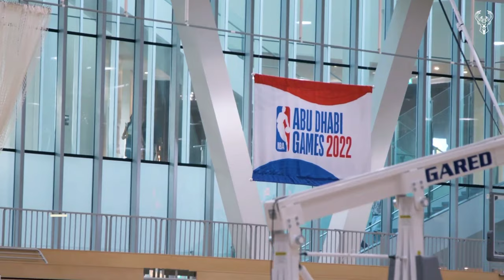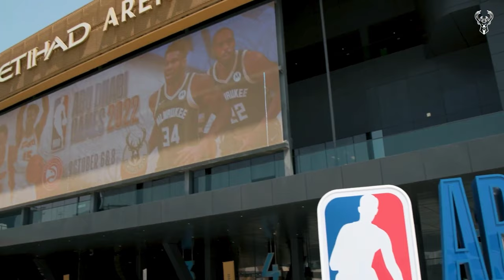Marques Bolden | little short moment with Milwauke Bucks | NBA Abu Dhabi games 2022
Pebasket Indonesia Marques Bolden Dilepas Milwaukee Bucks

Jakarta - Marques Bolden dilepas Milwaukee Bucks sebelum musim NBA 2022-23 dimulai. Ia hanya bertahan tak sampai sebulan dan tak berhasil meyakinkan klub untuk terus memakai jasanya.
Usai menandatangani kontrak pada 25 September lalu, Bolden yang diikat dengan status Exhibit 10 memang tak ada jaminan untuk masuk ke dalam roster. Ia lebih dulu dinilai performanya dan bisa dilepas sebelum musim dimulai.

Selama pramusim, Bolden tampil lima kali di bulan Oktober bersama Bucks dan mendapat rataan bermain 11,7 menit per laga. Ia juga mencatat rataan 6,3 poin dan 2 rebound per pertandingan.

Despite his 21-point outing in 34 minutes of action during a preseason game on Tuesday, former three-year Duke basketball center Marques Bolden is no longer a member of the Milwaukee Bucks.
The Bucks, who now have only one Blue Devil under contract in returning starter Grayson Allen, waived the 24-year-old Bolden on Saturday, per the NBA player transactions log, as teams work to trim their rosters to 15 players for the start of the regular season later this week.
Unless another team picks him up in the coming days, Bolden will presumably begin the season in the G League, either for Milwaukee's affiliate, the Wisconsin Herd, or the Utah Jazz's affiliate, the Salt Lake City Stars (they currently own his G League returning rights).